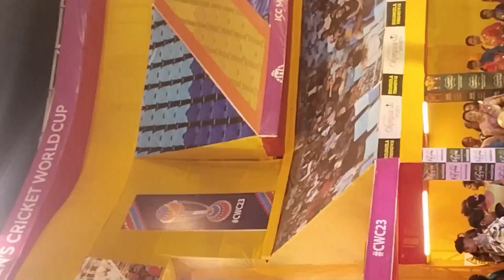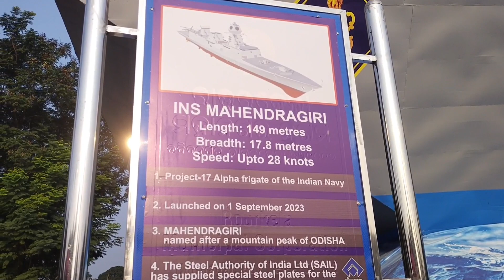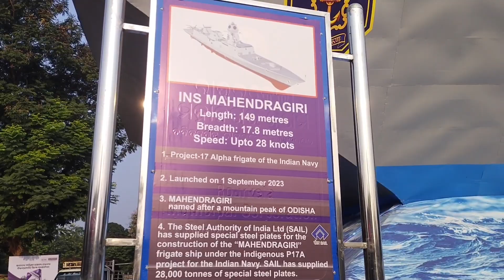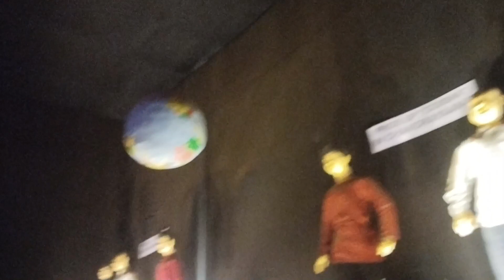2023এর সেরা প‍্যান্ডেল সাথে ইসরোর মহাকাশযান😱সৌরজগতে মহাকাশচারী ও ভূত দেখে অবাক😱@SWAPNONIRERTHIKANA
বিজয়ার প্রণাম করতে গিয়ে এমন এক কান্ড😱ঘটল সবাই হাসতে হাসতে পেটব‍্যথা হয়ে গেল🤣🤣‎@SWAPNONIRERTHIKANA